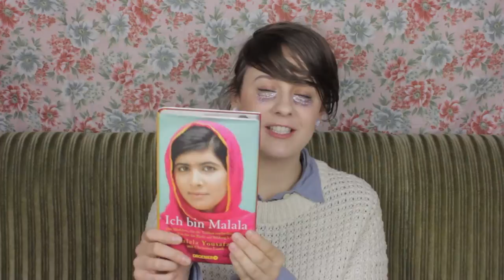Ich bin Malala, Americanah, Lebenslänglich hinter Gittern | Dani liest #2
Dani erzählt euch mal wieder, was sie so liest und was sie davon hält. Untertitel folgen.

Bücher:
Ich bin Malala - Malala Yousafzai
Americanah - Chimamanda Ngozie Adichie
Lebenslänglich hinter Gittern - Colin Goldner

Musik
This Is All I'll Ever Be von Girl named T